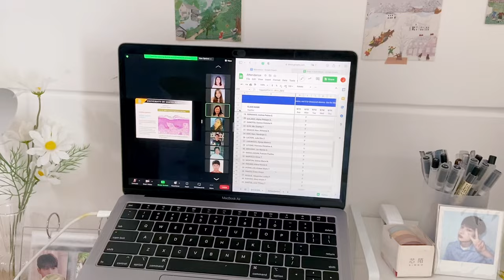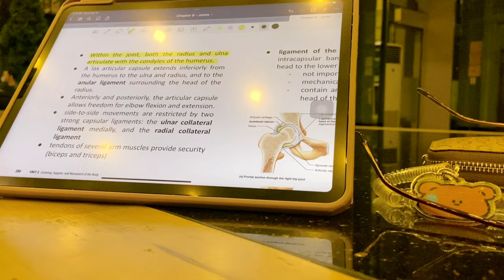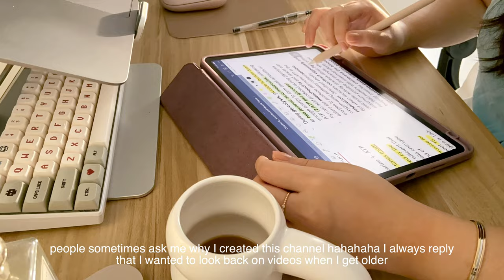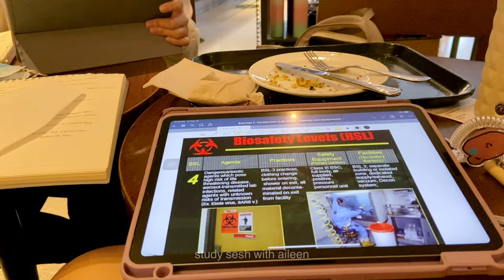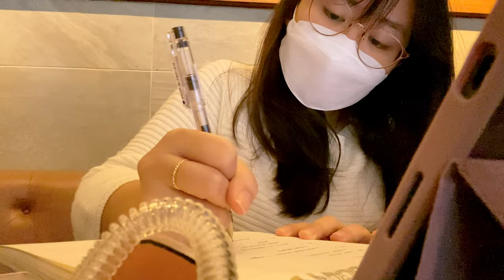uni vlog | life as a college student *biology major edition* 🐣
Hello, everyone! Welcome back to another vlog! In this video, I'm showing you some of the events happening in my life as I try to survive another stressful month in college. I hope you'll enjoy the video!

Vllo music - guitar trap

equipment for filming: iPhone 11
uni/college course: UST BS in Biology major in Medical Biology